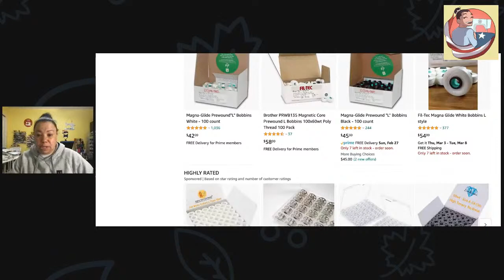Embroidery Happy Hour - The Rise and Fall of Profits / Fees /etc... How to Cope!